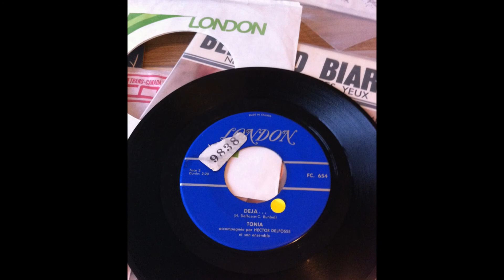TONIA , deja....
OLDIES  FRANCAIS
POPCORN OLDIES FRANCAIS
OLDIES FRENCH